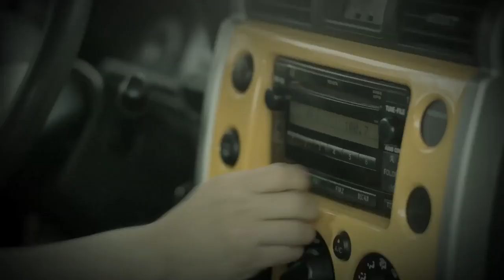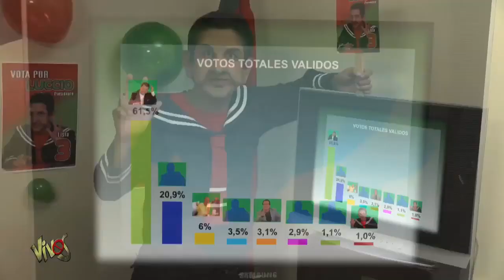VIVOS - Capítulo 1